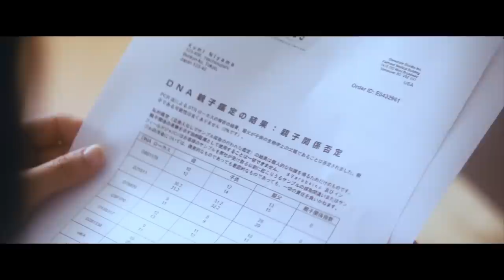映画「きみはなにも悪くないよ」予告編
『私の本当の父は、母をレイプした人でした』
夫と子供の３人で幸せに暮らしている久美の元に、ある日警察から電話がある。証拠確認と言われ見せられたのは、意識なく施術台に寝ている自分がレイプされている映像。忘れようとする久美だったが、恐ろしい事に愛する子供の千咲がその時レイプされて出来たと知ってしまう。２０歳になった千咲は感情に乏しく、誰にでも身体を許す大人になっていた。しかし、千咲にはある計画があった……。

■11/13（月）岡元雄作監督特別上映作品
１日限定の岡元監督短編特集が11月13日（月）に同じくK'sシネマで21:00～上映されます。
上映後には「ともだちいらない」のキャスト舞台挨拶があります。
ラインナップは、岡本夏美・上島竜兵等出演の「HANA」（主題歌Charisma.com）、「揺れるスカート」、こちらも初公開のワークショップ映画「ともだちいらない」、升毅・朝加真由美主演の「不旋律のソナタ」。様々な映画祭で受賞している作品です。
リピーター割もあり、「きみはなにも悪くないよ」の半券提示で1,000円になります。ぜひ合わせてご来場下さい。

■作品情報
出演：工藤綾乃　菊田望　久場寿幸　黒住尚生　斎藤友香莉　佐渡未来　白岡優　相馬絵美　高野詠　藤村拓矢　水沢有礼　ムッチー水原　山口友和　牧野耕治　中村美乃莉　松山ここの　ゆってぃ　金子祐史（声）

監督・脚本・編集：岡元雄作
撮影：植原雄太　照明：河原宗平　録音：宋晋瑞　ヘアメイク：谷中美穂　美術：野中茂樹　衣装：佐渡未来
制作プロダクション：ASTROSANDWICH PICTURES INC.
製作：ENBUゼミナール

【コンセプト】
400人以上の被害が出た実際の麻酔レイプ事件から着想。
 自分が気付かずに憎い相手の子供を産まされていたら、その子供を愛することが出来るのか。また、愛を受けずに育った子は母の愛に気付く事が出来るのか。母と子の復讐と愛を探す物語。

【監督プロフィール】
岡元雄作　Yusaku Okamoto
 1980年新潟県生まれ。株式会社アストロサンドウィッチ・ピクチャーズ代表取締役。ＣＭ・映画・ＭＶ・ＣＳ番組・ドラマ・ＶＰ等をディレクション。
 代表作に、田畑智子 （『たたら侍』『舞妓はレディ』等）・山中崇（『寄生獣』『深夜食堂』等）主演の初長編映画『Music Of My Life』（今秋公開）、升毅（『八重子のハミング』等）・朝加真由美（『かぐらめ』等）主演で山形国際ムービーフェスティバル2015グランプリや海外映画祭でも受賞の『不旋律のソナタ』、岡本夏美 主演・ダチョウ倶楽部の上島竜兵他も出演のショートショートフィルムフェスティバル2016のオープニングを飾った『HANA』、ショートショートフィルムフェスティバル2012の音楽部門グランプリのクラムボンのミュージックビデオ『Bubble』、海外８カ国で上映された『揺れるスカート』、『流騒』等。その他国内外多数の映画祭でグランプリを受賞。

  【受賞歴】
・ショートショート フィルムフェスティバル2012
ミュージックShort部門　クリエイティブアワード受賞
・Cinema on the Bayou Film Festival（アメリカ）　特別賞受賞（LE TRAIN BLEU AWARD）
・東葛映画際2012　グランプリ
 ・山形国際ムービーフェスティバル2015　グランプリ
 ・山形国際ムービーフェスティバル2012　準グランプリ・最優秀俳優賞
・八王子ShortFilm映画祭2013　グランプリ
 ・第１回丹後映像フェスティバル　グランプリ
 ・第４回ひめじ国際短編映画祭　準グランプリ
 ・第５回 エディロールビデオフェスティバル ストーリー部門　グランプリ
 ・ショートショート フィルムフェスティバル2012 & 2014 & 2015 JAPAN部門　ノミネート
 ・SKIPシティ国際Dシネマ映画祭2012 & 2015　ノミネート
 その他、ベルリン、フランス、オランダ、アメリカ、台湾等の海外映画祭でも多数招待上映